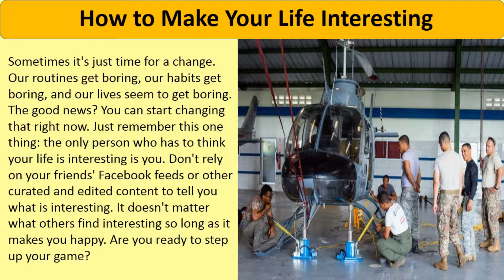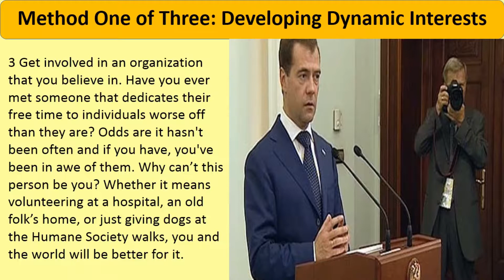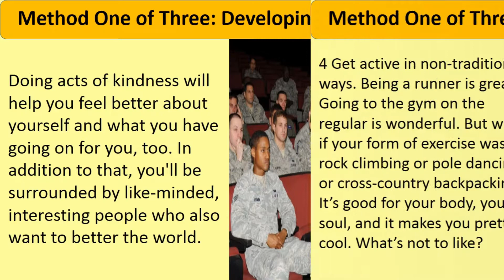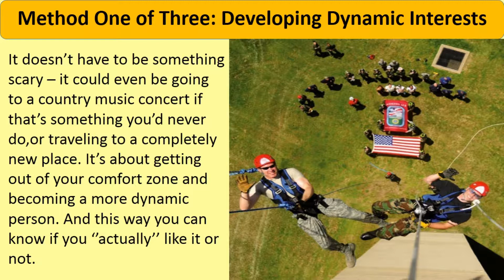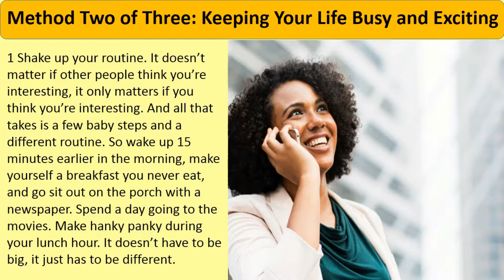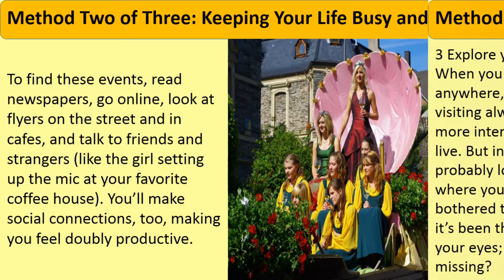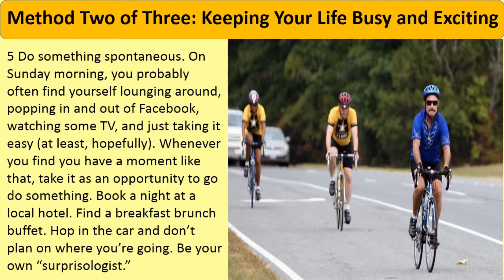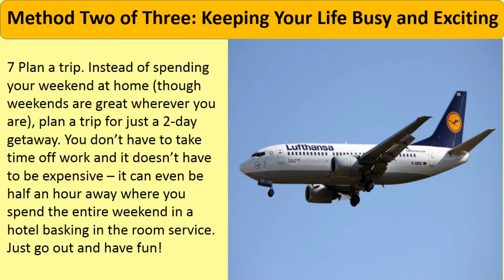How to Make Your Life More Interesting Naturally | Part 1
After watching this video you will be able to learn How to Make Your Life More Interesting Naturally. You may be bored with a lot of daily activities and monotonous work. To avoid the monotonous life you may enjoy your every moment by the simple lifestyle hacks.